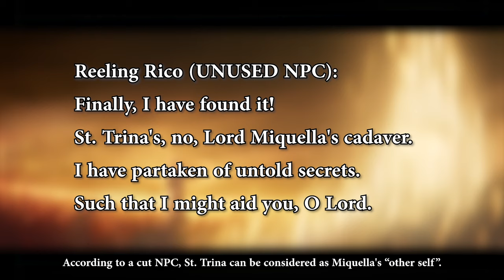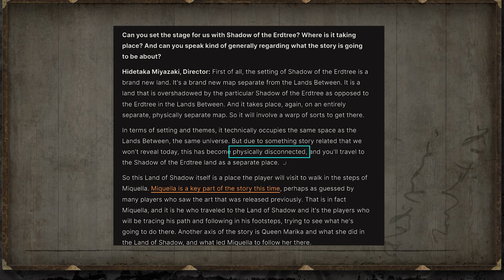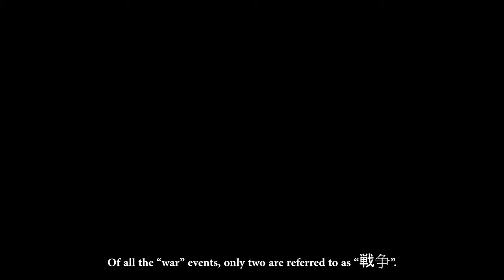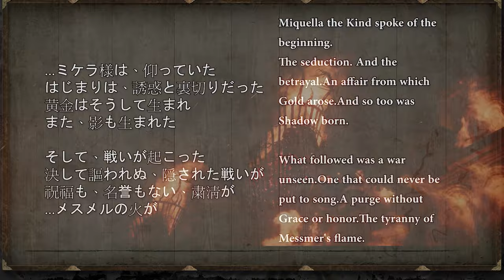Messmer: Traitor or Spy? | DLC Backstory Speculation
Glad to see the story trailer of Shadow of the Erdree DLC released. This video focuses on giving a prediction of the DLC's backstory to reveal the unknown past of the Land of Shadow.